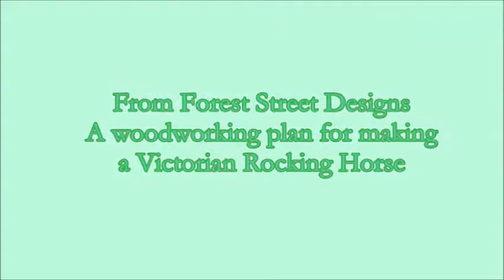Victorian Rocking Horse YouTube video